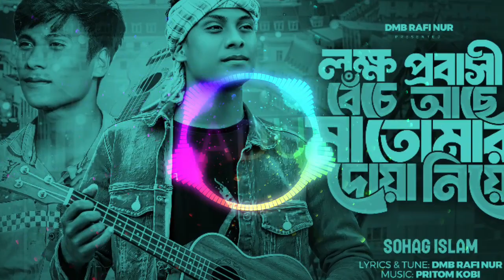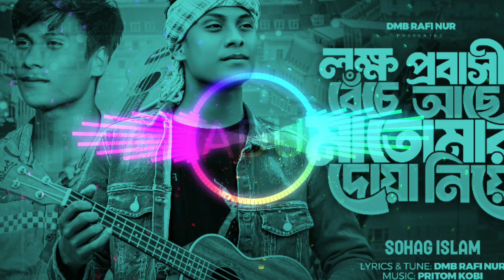লক্ষ প্রবাসী বেঁচে আছে মা | Lokkho Probashi Beche Ache Ma | Sohag Islam | Bangla Song | DMB Rafi Nur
Presenting : Bangla New Song ( লক্ষ প্রবাসী বেঁচে আছে মা )  official Song By Dmb Rafi

লক্ষ প্রবাসী বেঁচে আছে মা | Lokkho Probashi Bche Ache Ma | Sohag Islam | Bangla Song | DMB Rafi Nur

Singer: Sohag Islam
Lyrics & Tune: DMB Rafi Nur
Cast: no cast
Dop, Edit & Colar : DMB Rafi Nur
Lavel: DMB Rafi nur

লাখ প্রবাসী বেঁচে আছে মা তোমার দেওয়া নিয়ে
জলন্ত পুড়ে  হলাম চায় কষ্টের প্রবাস
এত কষ্ট এত কষ্ট
আর ভালো লাগে না মা
চিন্তা করো না আসবো আমি অনেক টাকা নিয়ে
তোমার হাতে দান করিবে অসহায় মিসকিনকে
এতো ভালোবাসা দিয় আমি তবুও আমি ভালো না

** ANTI-PIRACY WARNING **
This content is Copyright to "DMB Rafi Nur Official " Channel.
Shorts remixing this